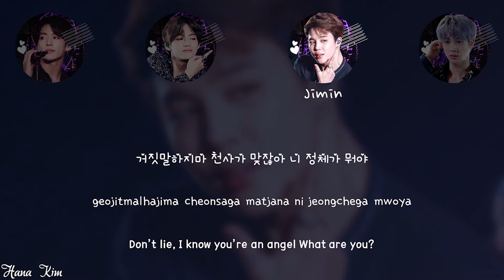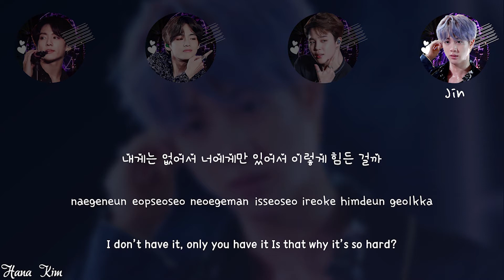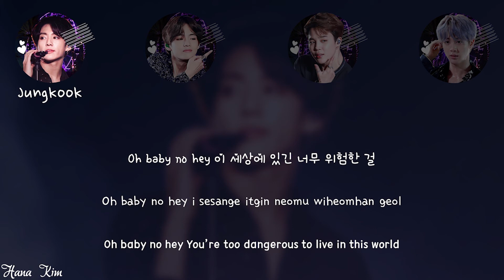BTS - "DIMPLE" [Picture coded Lyrics HAN/ROM/ENG]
edited by Eggy Orlando

Song : Dimple/Illegal
Album : Love Yourself 'Her'
Artist : BTS
Release : 2017

More From The Album :

1. Intro : Serendipity
2. DNA
5. Pied Piper
6. Skit
7. Mic Drop
8. Go Go
9. Outro : Her